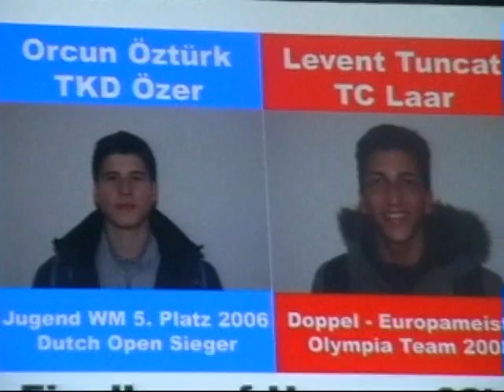Taekwondo Finale DM 2008 Orcun Öztürk vs. Levent Tuncat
Finale Taekwondo Deutsche Meisterschaften 2008 in Ingolstadt Herren (-62kg) Orcun Öztürk vs. Levent Tuncat. Ergebnis: 5:4